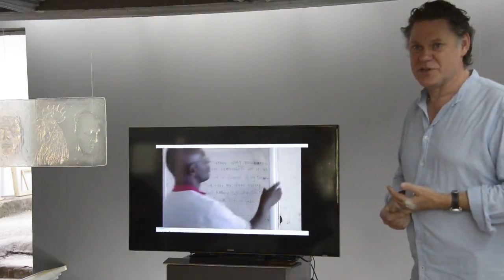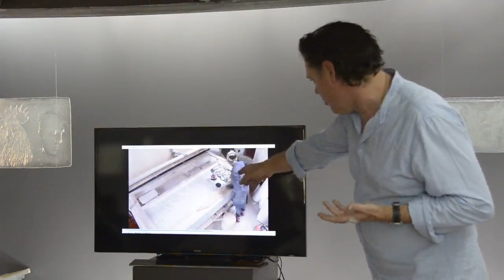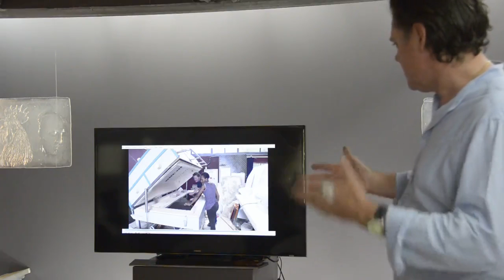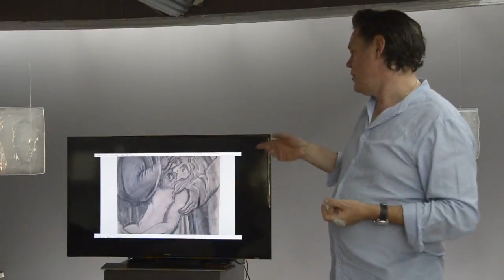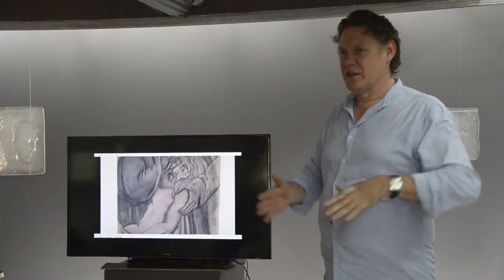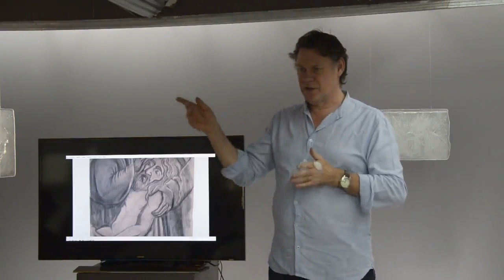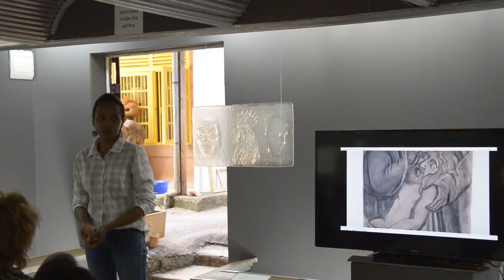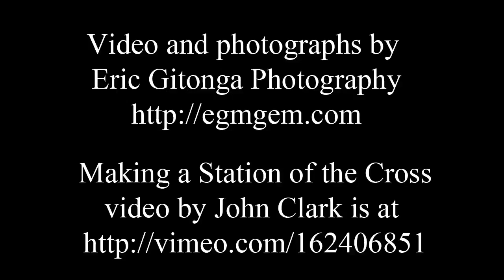John Clark and Florence Wangui - Denial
A talk given about the process of coming up with the art work shown in the show Denial by Florence Wangui